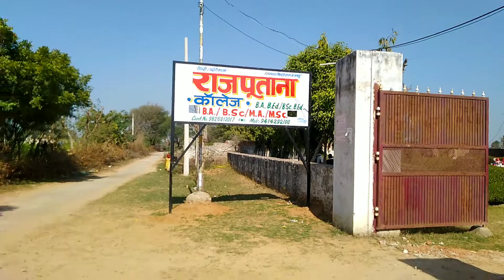Vlog:-13 | राजपुताना कॉलेज कोटपुतली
राजपुताना कॉलेज कोटपुतली || kotputli ka man market

➢Ncs vlog
➢Ncs music
➢Ncs vlog music
➢Ncs
➢Ncs vlog no copyright
➢Ncs song
➢Ncs background music
➢Ncs tone
➢No copyright Rajasthani song
➢No copyright Rajasthani music
➢No copyright
➢No copyright tone
➢No copyright vlog music
➢No copyright vlog background music
➢No copyright vlog song